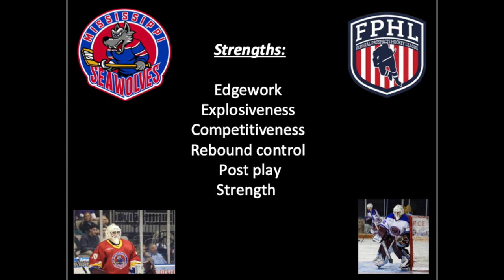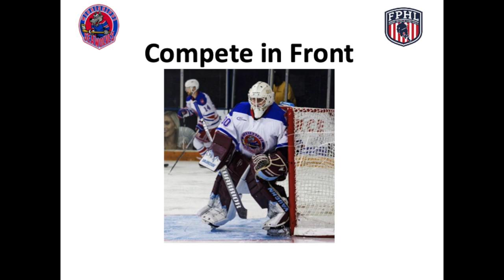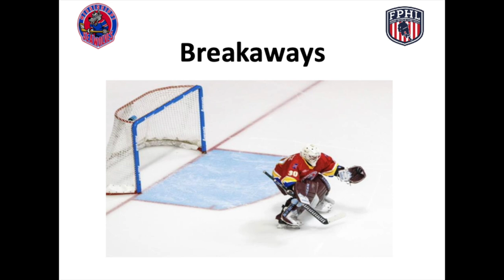Ian Wallace 2022-23 Film - Mississippi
Film from my time with the Mississippi SeaWolves in my first professional season.